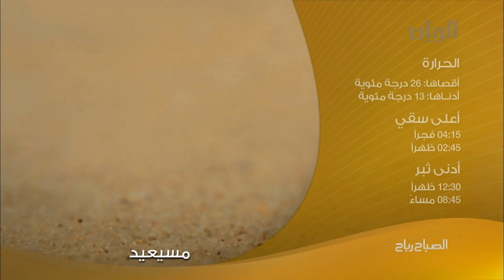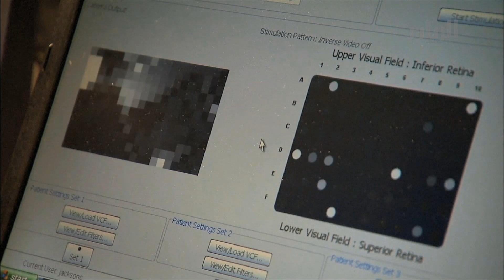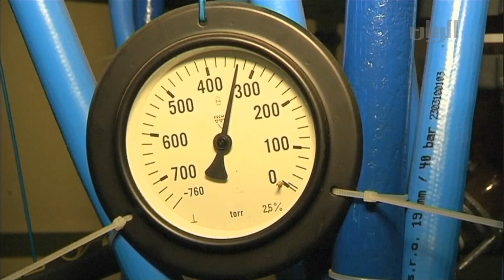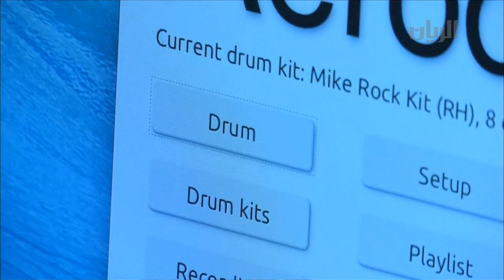برنامج الصباح رباح - الفقرة الثانية - 01-03-2015